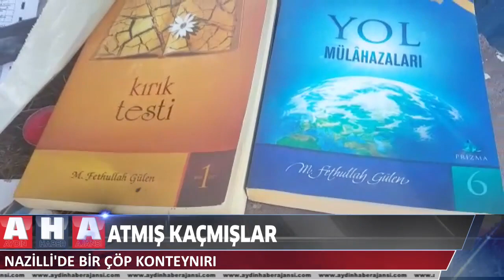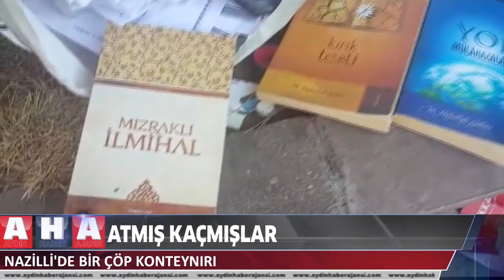Atmış Kaçmışlar & Nazilli'de Bir Çöp Konteynırı